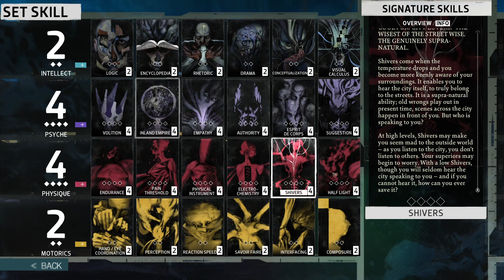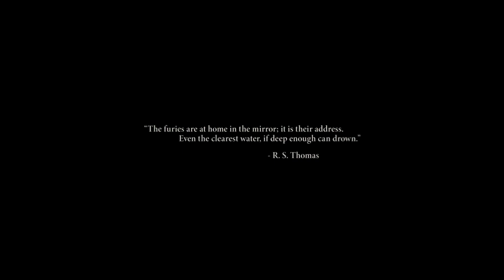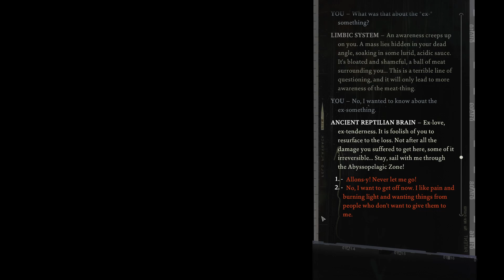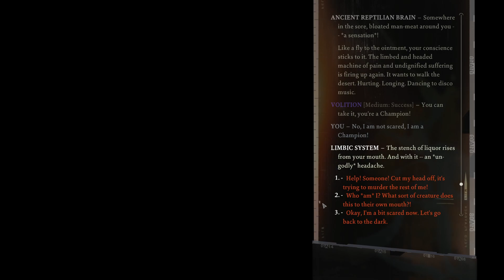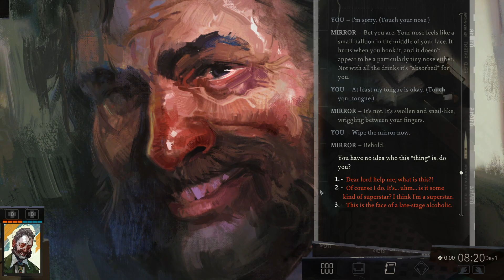Disco Elyisum 2nd Playthrough Part 1 - feelin a little disco